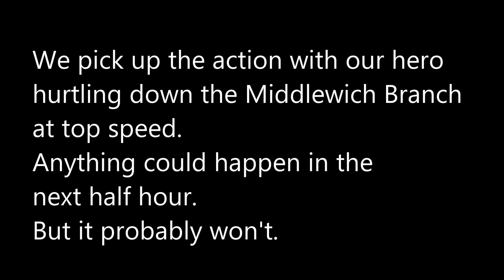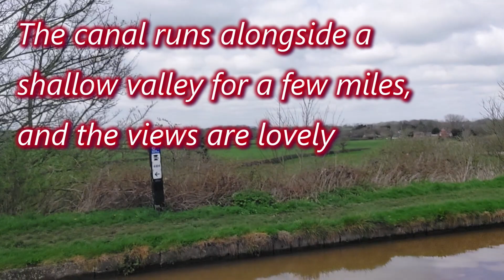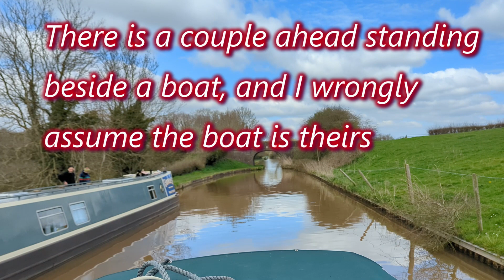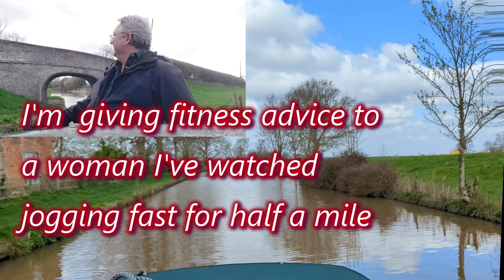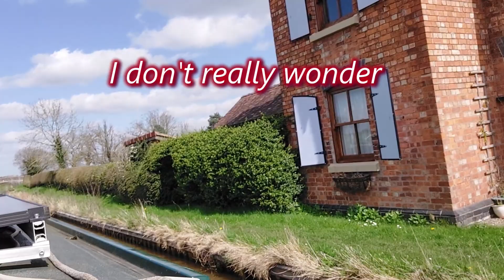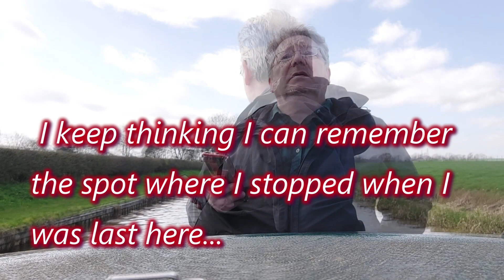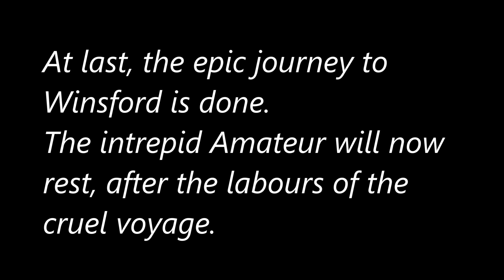38. Narrowboat Cruise from Barbridge to Winsford part 4 - The Middlewich Cockups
The Middlewich mini-series finally reaches its action-packed climax in this thrilling episode.
The scenery was jolly nice, and I do recall rabbiting on a bit.